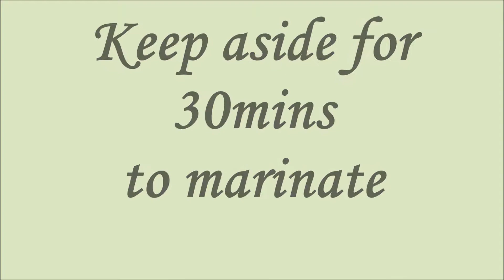Fish fry recipe // Halwa fish fry // Goan Fish fry // Easy fish fry recipe // Black pomfret fish fry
Hi there dear friend, I am glad you are watching my video.
Ingredients:
Halwa fish pieces- 5 no's wash and cleaned
Salt- as per taste
Chili powder- 1.5tsp
Turmeric power- 1/2 tsp
Dhania/coriander powder- 1/2 tsp
 Jeera/ cumin powder- 1/2 tsp
Ginger garlic paste- 1tsp
Goa Vinegar- 2 tsp
Oil to shallow fry'
Rava/semolina- 1/3 cup